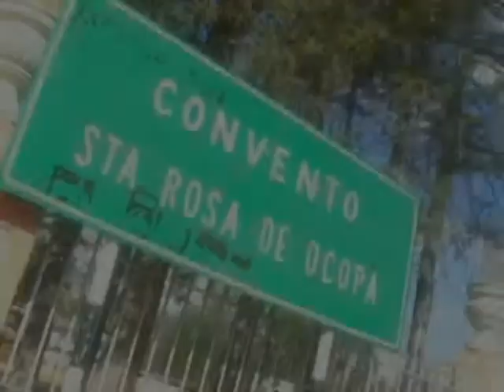MARITA DEL PILAR -- PERDI MI TIEMPO